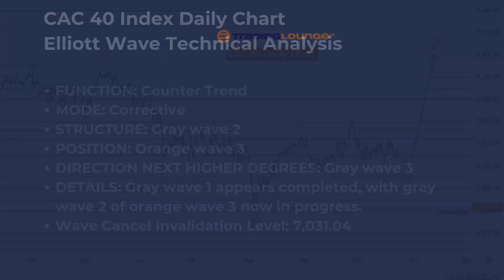CAC 40 (France) Index Elliott Wave Technical Analysis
7 Analysts Over 200 Markets Covered.

CAC 40 (France) Elliott Wave Analysis Trading Lounge Day Chart,
CAC 40 (France) Elliott Wave Technical Analysis
FUNCTION: Counter Trend
MODE: Corrective
STRUCTURE: Gray wave 2
POSITION: Orange wave 3
DIRECTION NEXT HIGHER DEGREES: Gray wave 3
DETAILS: Gray wave 1 appears completed, with gray wave 2 of orange wave 3 now in progress.
Wave Cancel Invalidation Level: 7,031.04
The Elliott Wave analysis for the CAC 40 daily chart indicates that the market is currently in a corrective phase, representing a counter-trend movement. The focus is on gray wave 2, which has followed the completion of gray wave 1. According to the analysis, gray wave 1 is finished, and the market is now progressing through gray wave 2 of orange wave 3. This suggests that the market is undergoing a short-term pullback before resuming its overall trend.

CAC 40 (France) Elliott Wave Analysis Trading Lounge Weekly Chart,
FUNCTION: Bullish Trend
MODE: Impulsive
STRUCTURE: Orange wave 3
POSITION: Navy blue wave 3
DIRECTION NEXT LOWER DEGREES: Orange wave 4
DETAILS: Orange wave 2 appears completed, with orange wave 3 of 3 now in progress.
The Elliott Wave analysis for the CAC 40 weekly chart indicates a bullish trend, with the market moving within an impulsive wave structure. The primary wave being analyzed is orange wave 3, which is part of a larger upward movement. The current position of the market is in navy blue wave 3, signaling that the market is in a strong upward phase.

7 Analysts Over 200 Markets Covered.

Charts:
- 50 US Stocks charts, updated weekly. Analyst: Alessio Barreta
- 50 ASX Stocks charts, updated weekly. Analyst: Shane Hua (CEWA-M)
- 20 Global Indices: Weekly and daily charts update. Analyst: Malik Awais

Additional Services:
- Elliott Wave Algorithm: Automatic Elliott Wave counting tool
- Elliott Wave AI: Offers Elliott Wave analysis for our AI modeling
- Software Tools: TradingLevels, Screeners, Portfolios, Charting etc.

Join 1 month & Get 3 Months" 7 Analysts Over 200 Markets Covered.